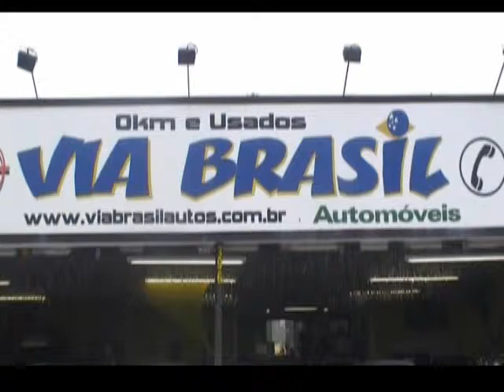Pai de Criança agredida em escola na Estância fala sobre o caso